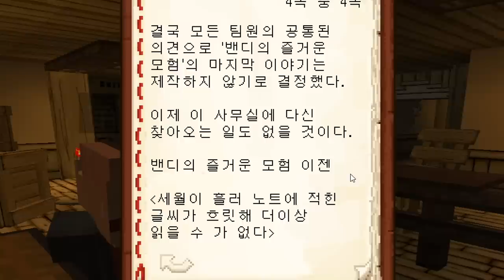*마크판* 밴디와잉크기계.. 10년동안 버림받은 만화캐릭터 괴물!? 날 왜 그렸어!! (잉여맨 아오오니저택 마인크래프트)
기존에 있던 밴디와잉크기계와 스토리가 많이 다릅니다.
밴디캐릭터를 이용해 새롭게 마인크래프트 판으로 만들었어요